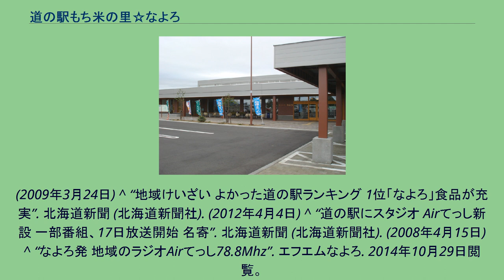道の駅もち米の里☆なよろ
道の駅もち米の里☆なよろ（みちのえき もちごめのさとなよろ）は、北海道名寄市にある国道40号の道の駅である。
名寄産もち米を使った大福やおはぎといった地元特産のもち米を使った商品が豊富にそろっていることなどが評価され、2009年（平成21年）の「北海道じゃらん」（じゃらん）の「道の駅」満足度ランキングで総合2位となったほか、2012年（平成24年）の「北海道じゃらん」の読者1059人を対象にした道内の「行ってよかった道の駅ランキング」で1位となっている。
地元のコミュニティ放送「エフエムなよろ」（Airてっし）が、2008年（平成20年）4月17日から施設内にサテライトスタジオを設置し、毎週月曜日に『道の駅からこんにちは』の生放送を行っている。
^ a b “名寄の情報 ここから 道の駅「もち米の里」開業”. 北海道新聞 (北海道新聞社). (2008年4月21日) ^ “道の駅「なよろ」満足度道内1位 「じゃらん」ランキング 特産もち米商品好評”. 北海道新聞 (北海道新聞社). (2012年3月30日) ^ a b “道内「道の駅」満足度 「なよろ」総合2位 「じゃらん」ランキング 豊富な特産品が評価 4位には「けんぶち」”. 北海道新聞 (北海道新聞社).
(2009年3月24日) ^ “地域けいざい よかった道の駅ランキング 1位「なよろ」食品が充実”. 北海道新聞 (北海道新聞社). (2012年4月4日) ^ “道の駅にスタジオ Airてっし新設 一部番組、17日放送開始 名寄”. 北海道新聞 (北海道新聞社). (2008年4月15日) ^ “なよろ発 地域のラジオAirてっし78.8Mhz”. エフエムなよろ. 2014年10月29日閲覧。